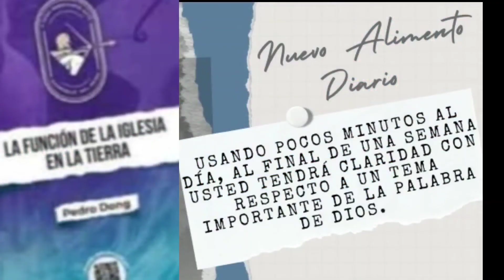La condición de las personas en ios tiempos del fin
todo aquel que procure Salvar su vida, la perderá y todo el que la pierda, la salvará